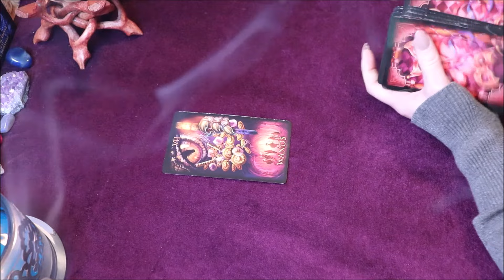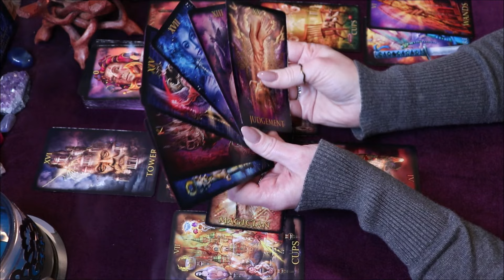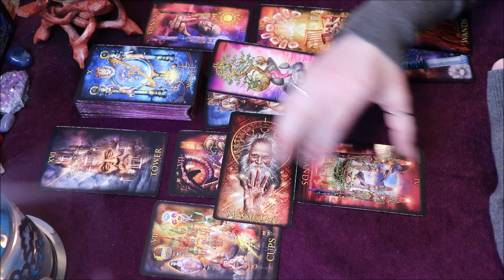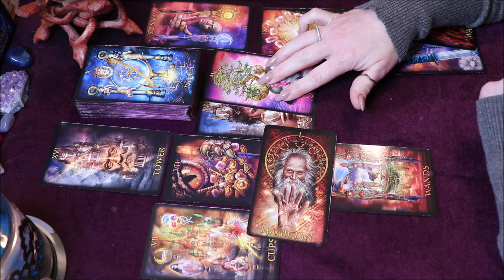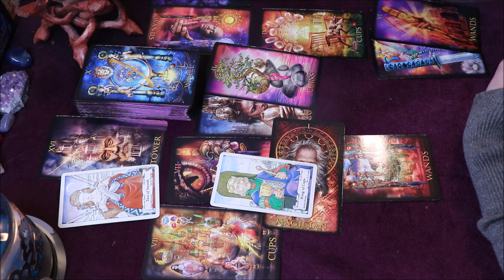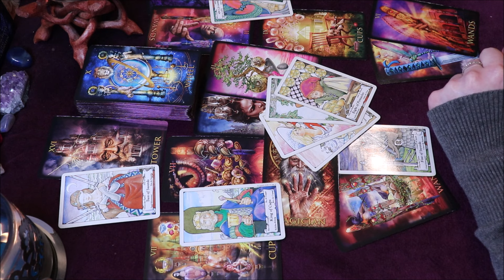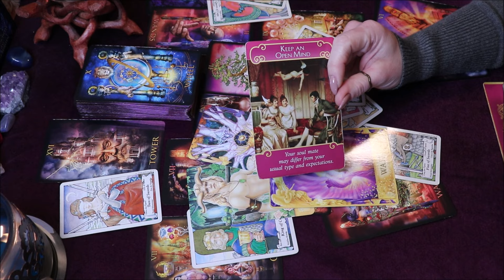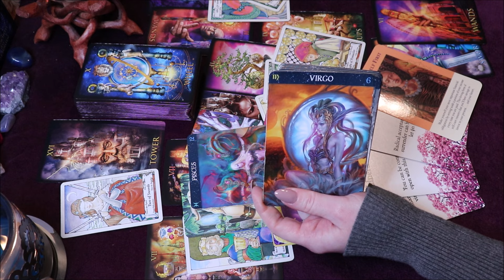Gemini ♊️ Birthday Wishes Come True! 💛 End Of May 2022 🎁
This is an End Of the Month Tarot Reading for the zodiac sign Gemini looking at the energies coming up at the End Of May 2022.

Purchase The Decks I use for My Readings:

Mystic Faerie Tarot
The Shaman's Dream Oracle